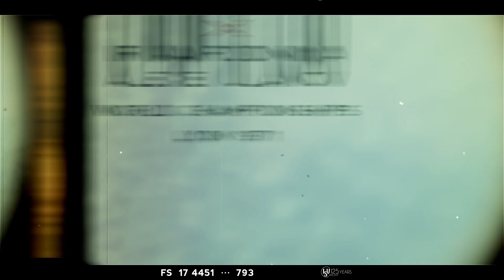Irina Rodnina and Alexei Ulanov (RUS) - World Championships Lyon 1971 - ISU Archives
To license ISU footage We dusted off the skating archive to show you some of our sports greatest legends.

For news, calendar, results and skater information/bios visit our

Irina Rodnina is the only pair skater to win 10 successive World Championships (1969–78) and three successive Olympic gold medals (1972, 1976, 1980) making her the most successful pair skater in history. She initially competed with Alexei Ulanov and later teamed up with Alexander Zaitsev. She is the first pair skater to win the Olympic title with two different partners, followed only by Artur Dmitriev.

In her pre-school years, Irina Rodnina suffered from pneumonia eleven times. Deciding to enroll her in an activity, in 1954 her parents brought her to her first skating rink. By 1963, Rodnina had begun skating with her first partner Oleg Vlasov, coached by Sonia and Milan Valun. In 1964, her coach became Stanislav Zhuk, who paired her with Alexei Ulanov who began figure skating in 1954 and became a member of the USSR National Team in 1964.

They won four consecutive World and European titles. Rodnina / Ulanov won their first World title in 1969, ahead of Tamara Moskvina / Alexei Mishin. They won their next two World titles, 1970 and 1971, ahead of silver medalists Lyudmila Smirnova / Andrei Suraikin. However, Ulanov fell in love with Smirnova, and prior to the 1972 Olympics, the couple made the decision to skate together the following season. Rodnina / Ulanov went on to compete at the 1972 Olympics where they captured the gold.

They then prepared for their last competition together, the 1972 World Championships. While practicing together a day before the start of the competition, the pair had an accident on a lift and Rodnina ended up in hospital with a concussion and an intracranial hematoma. Despite the accident, they had a strong showing in the short program, receiving some 6.0s. In the long program, Rodnina became faint and dizzy but it was enough for their fourth World title.

Ulanov continued his career with Smirnova, while Rodnina considered retirement.